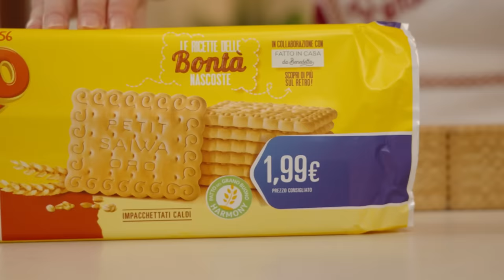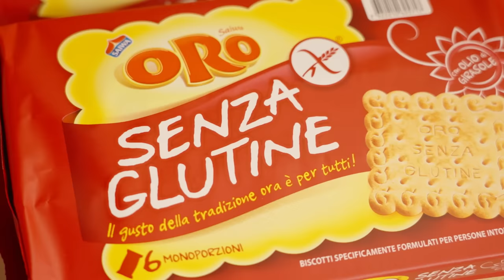ZUPPA INGLESE CON BISCOTTI ORO SAIWA Ricetta Facile - Fatto in Casa da Benedetta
ZUPPA INGLESE CON BISCOTTI ORO SAIWA

‣ 0:00 Intro 🎬
‣ 0:57 Procedimento 🙌
‣ 3:53 Misura dello Stampo 🥧
‣ 5:45 Riposo in Frigo 💤
‣ 7:00 Pronto 👍

INGREDIENTI

250 g Biscotti Oro Saiwa Oro Saiwa Classico

4 uova
160 g zucchero
140 g farina 00
1 l latte
1 scorzetta di limone
30 g cacao amaro

100 ml acqua
100 ml alchermes

PER DECORARE
cacao amaro q.b. setacciato